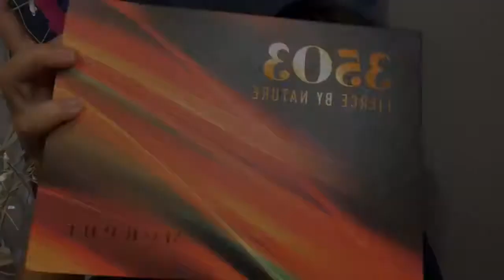GET YOUR HANDS ON |MORPHE 3503 FIERCE BY NATURE!!!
EYESHADOW: MORPHE 3503 FIERCE BY NATURE
EYEBROWS: WETNWILD
EYELASHES: t_dlashes | Shhmoney |